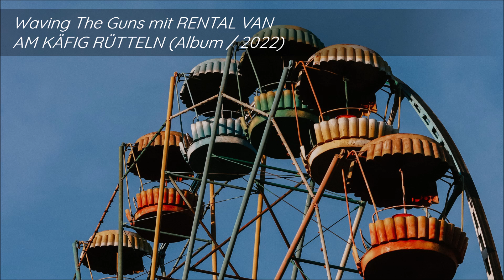ReleaseSchau 04/22 (mit Umse, Lena Stoehrfaktor, Sleepwalker, Waving The Guns u.w.)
Supported die Künstler

Tracklist:
1. Lena Stoehrfaktor mit WAS BLEIBT 00:00
2. Waving The Guns mit RENTAL VAN 03:07
3. Mister Jones & Tito Tentaculo mit 2005 06:13
4. Kamp & Fid Mella mit HEIM 09:06
5. Spaze Windu & Herr König mit MATTER OF FACT (feat. Ruven Weithoener) 11:30
6. DJ Reaf mit UNTER'M RADAR (feat. !llflow, Querschlag, daCreezy, phille.45, Rosch, Partu & Deis) 14:04
7. Sleepwalker & SMG mit GUTE ALTE ZEIT (Remix feat. Soulbrotha & Costa Sound) 17:48
GUTE ALTE ZEIT (Remix)
8. Umse mit UND ICH LAUF 20:29
UND ICH LAUF
9. Joeseph Hill mit STUART (feat. Slize) 23:55
10. Lazy Jones & Hazenberg mit WENN SIE LÄCHELT 26:28
WENN SIE LÄCHELT
11. Retrogott & Hulk Hodn mit DER SCHUSTER 29:29
DER SCHUSTER
12. Norman Gein & Claymore Beats mit PRICELESS (feat. Martin Meiwes & Gavin Sense) 32:40
13. Hiner K. mit DICKE LIPPE (feat. Presslufthanna & Jiyan) 35:24
DICKE LIPPE
14. Aang Patchacuteq & serifONE mit TREIBHOLZ 38:22
15. Mosayk & Tobzen mit LANGER TAG 41:52
LANGER TAG
16. Plakativ-Analog mit GASPEDAL 44:45
17. Klippendichter mit DER SCHÜLERHAFTE MEISTER 47:13